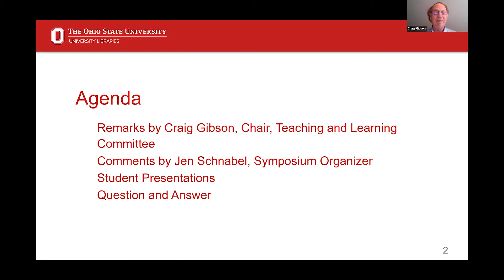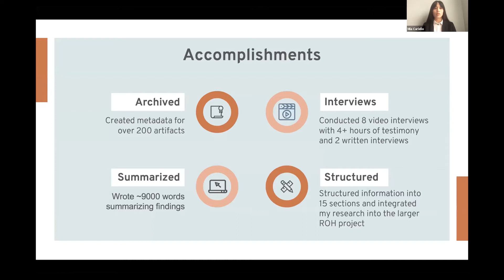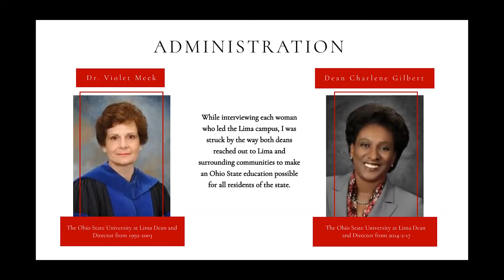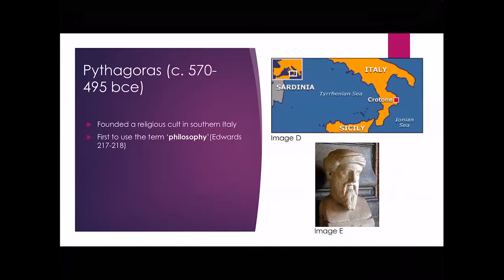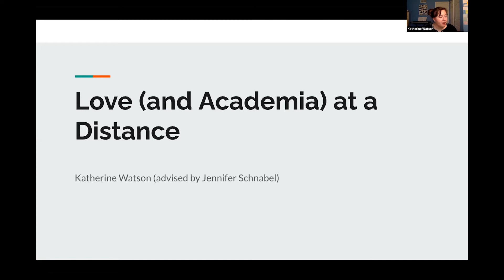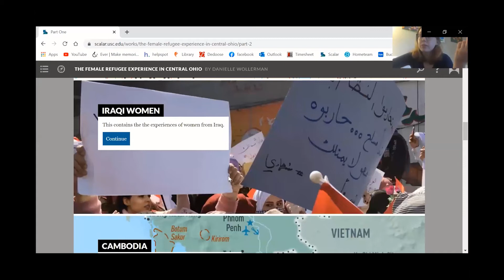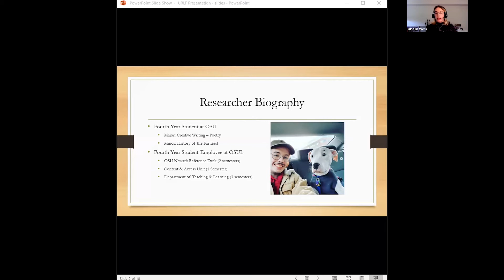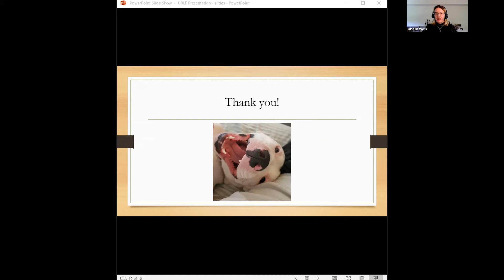2020 Undergraduate Research Library Fellowship Symposium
Join us as we celebrate our six 2020 Undergraduate Research Library Fellows and their multi-disciplinary summer research projects. Student presentations are followed by a Q & A session.